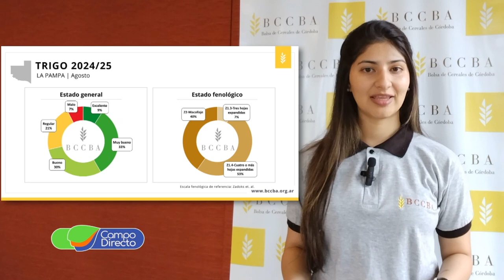Análisis Agrometeorológico de la BCCBA 27-09-2024